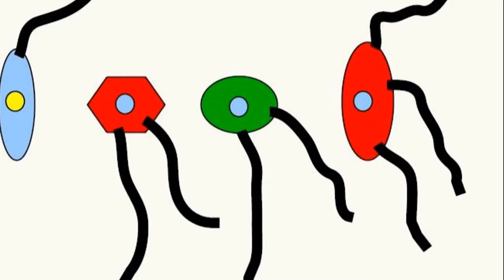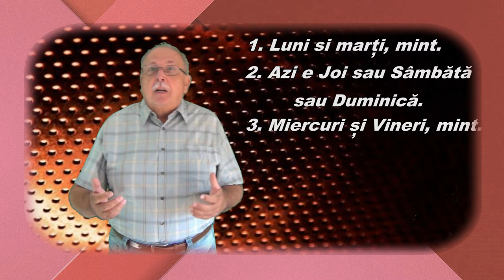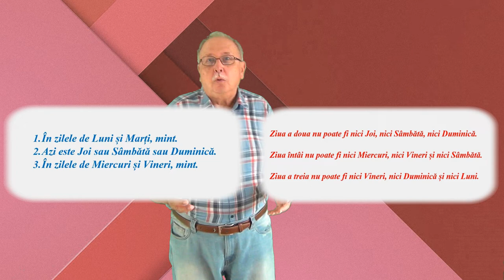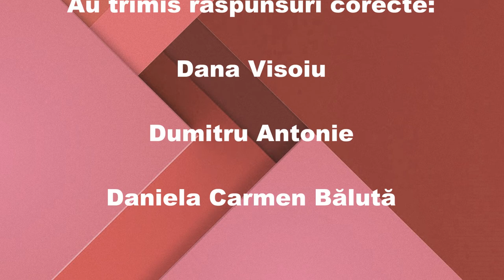Distanță parcursă (Întrebari_96)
Prima parte prezintă analiza logică a întrebării precedente (”Ziua adevărului”)
A doua parte prezintă o întrebare legată de două mișcări și de distanța parcursă în una dintre ele.